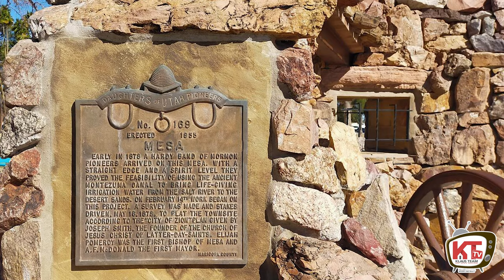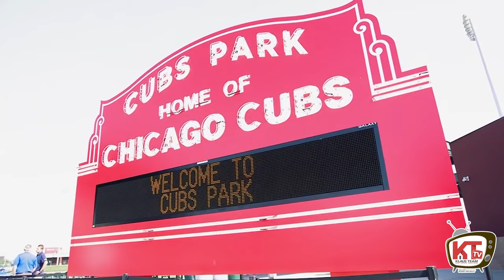10 Fascinating Facts About Mesa, Arizona | Mesa's Rich History, Culture, and Hidden Gems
Join Scott from Klaus Team TV as he uncovers 10 intriguing facts about Mesa, Arizona. From the meaning behind the name "Mesa" to its historical significance, water slides, world's largest organ, spring training baseball, vibrant arts scene, aviation prominence, cloud data centers, and its surprising size. Discover the hidden gems and unique aspects of this vibrant city in the Southeast Valley.

Mesa, Arizona is a wonderful place, but what do you know about this amazing suburb? There are tons of facts about Mesa that you probably didn’t know. Today, we’re bringing you 10 interesting facts about Mesa, Arizona. For instance, do you know why our waterslides are world-famous?

Bill & Ted's Excellent Adventure

0:00 Introduction
0:09 MESA" MEANS "TABLE
0:45 MESA HAS HISTORY
1:13 MESA'S WATERSLIDES ARE FAMOUS
1:41 MESA HYDRATION
2:23 THE WORLD'S BIGGEST ORGAN
2:55 THE KLAUS TEAM
3:34 SPRING TRAINING
4:07 MESA'S GOT CULTURE
4:38 AVIATION IS BIG IN MESA
6:20 MESA IS THE CLOUD
6:47 MESA IS BIGGER THAN YOU THINK
7:08 WRAPPING UP